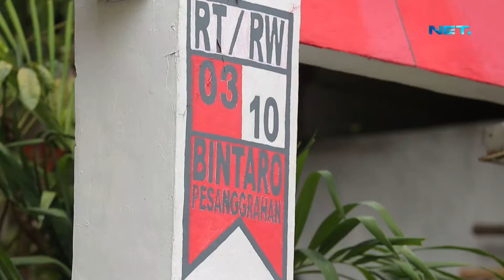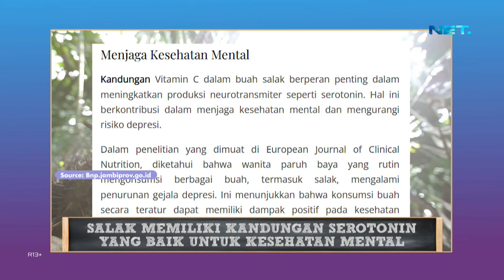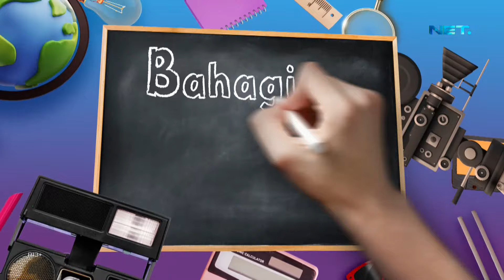Adik Adik Malah Ikutan Hitung Mundur Sama Kokoh Rafael! - BAHAGIA LANGSUNG TUNAI